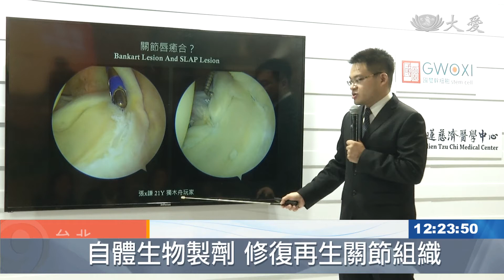自體脂肪細胞 注入關節修補缺損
近幾年很夯的細胞治療，現在也能應用在關節的修補與再生。花蓮慈濟醫學中心，利用生物製劑，取出脂肪組織，注射進關節裡，刺激細胞的增生。